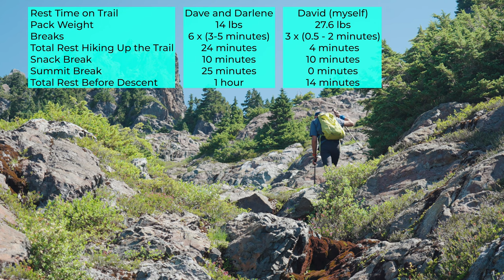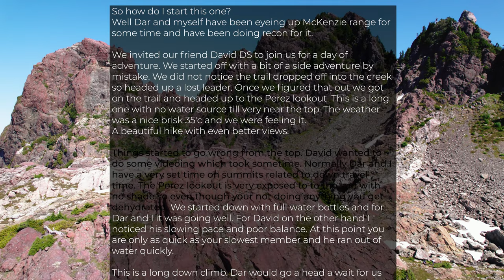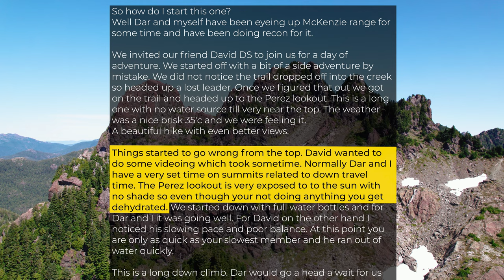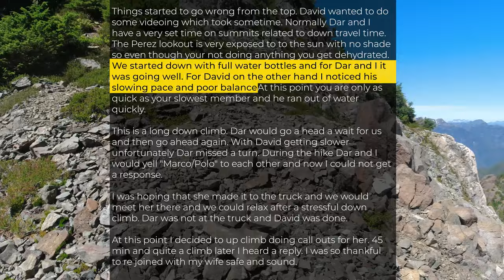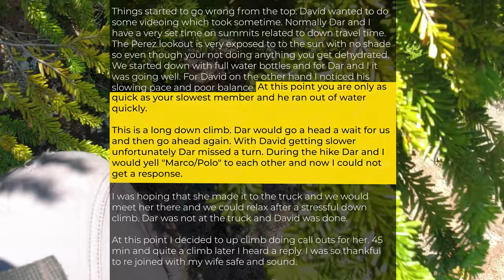Trail Fails Ep.1 | Dehydration, Pack Weight, Diet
Trail Runners
Sun Hat
Trekking Poles
Emergence Communication
Navigation Watch
Ice Axe
Water Filter
Trail Running Backpack
Tent Footprint
Backpacking Backpack
Red Waist Pouch
Folding Water Bottle Holder
Small Knife
Medium Knife
Backpacking Toothpaste
Bear Spray
Bear Spray Holder
Running Belt

Camera Gear:
Main Camera
Main Lens
Wide Angle Lens
Macro Lens
Secondary Camera
Third Camera
Action Camera
Action Camera Holder
Camera Quick Clips
Main Drone
Backup Drone